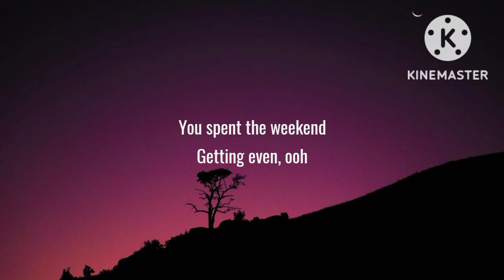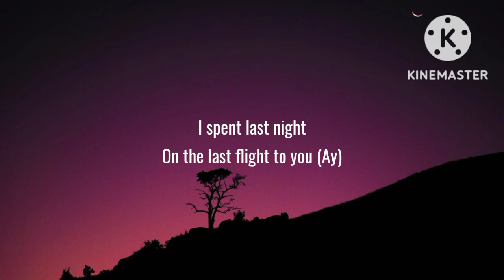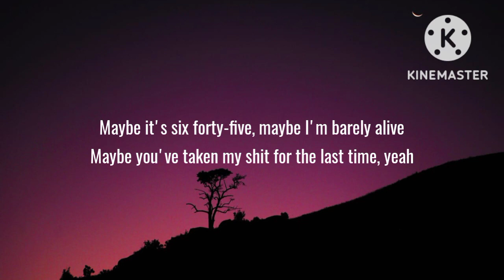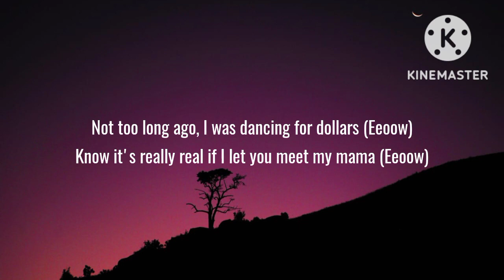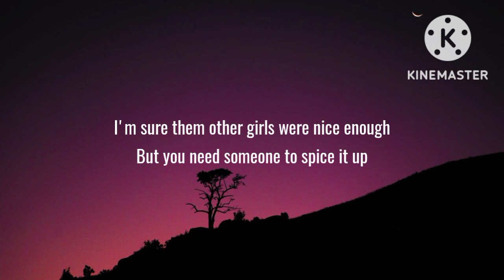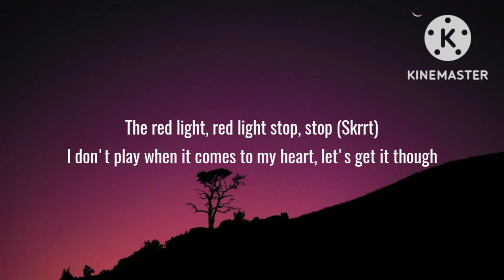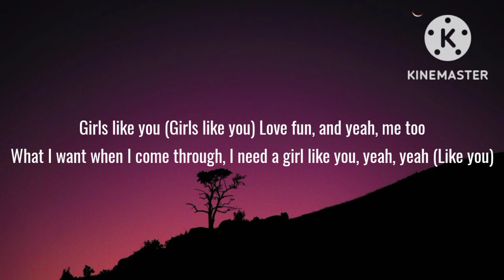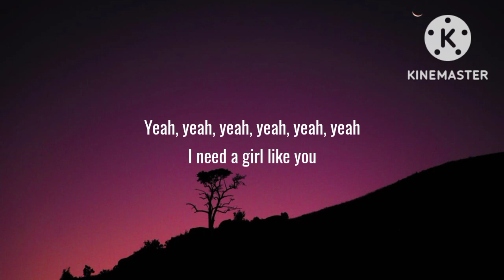Maroon 5 - Girls Like You (Lyrics) ft. Cardi B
Maroon 5 - Girls Like You (Lyrics) ft. Cardi Badha